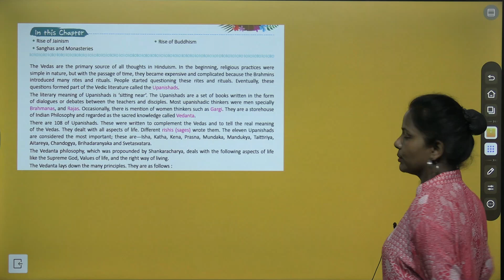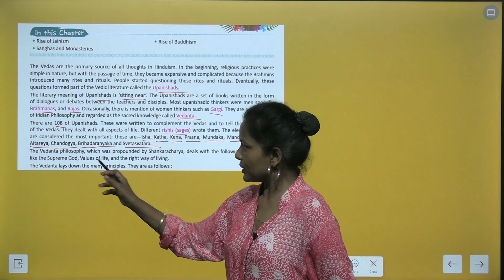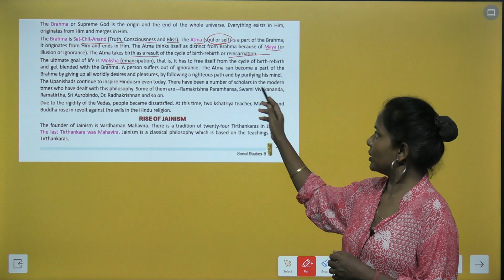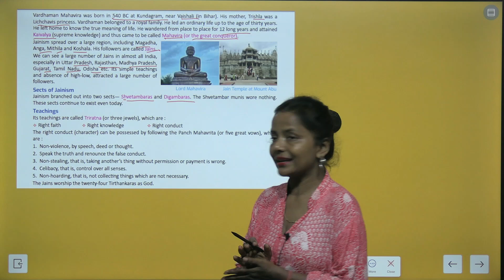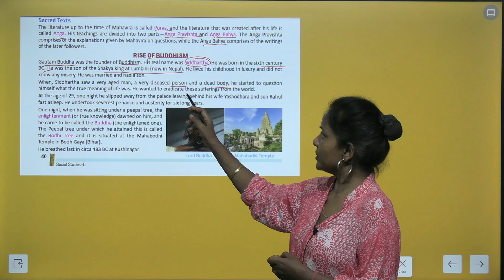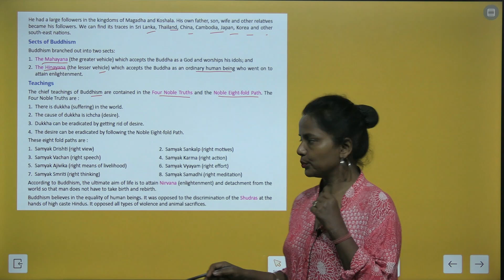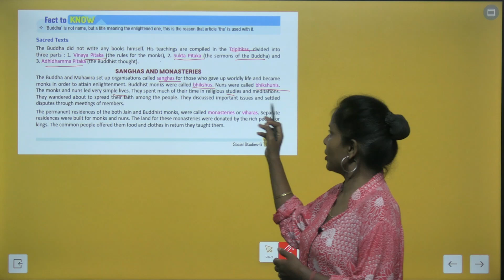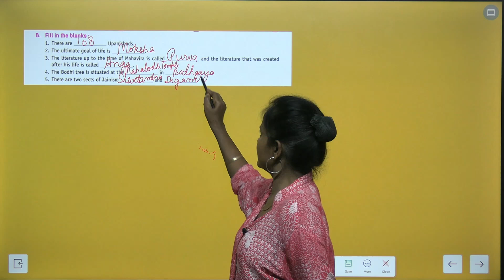CHAPTER 7 NEW RELIGIOUS BELIEFS | SOCIAL SCIENCE CLASS 6